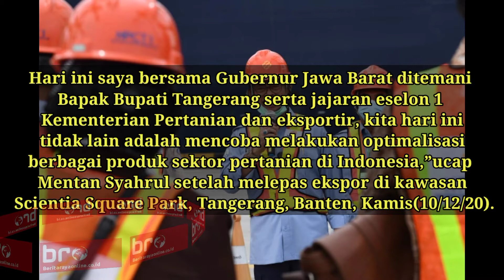Di Tengah Pandemi , Mentan SYL Dua Kali Lepas Ekspor Dalam Sehari | Berita Raya Online